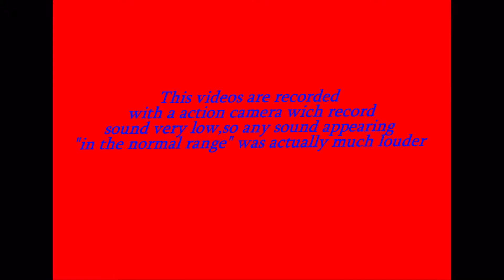Must Watch !!! Insane Firework Explosion !!!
This is the explosion of a firework that was supposed to spin and illuminate like the first one